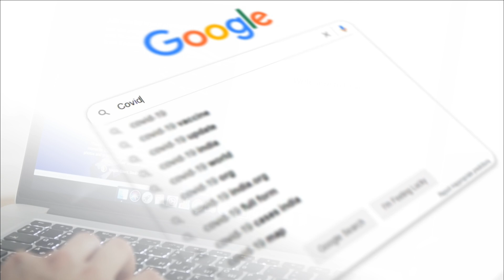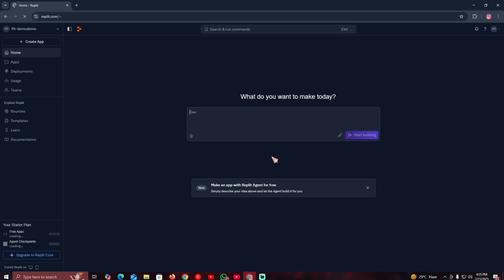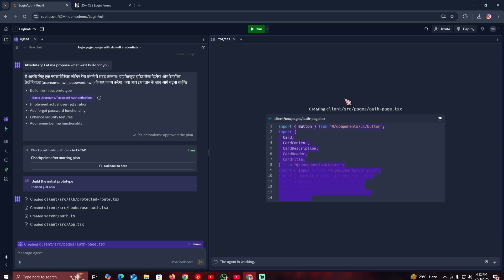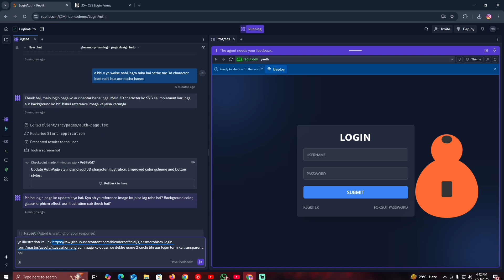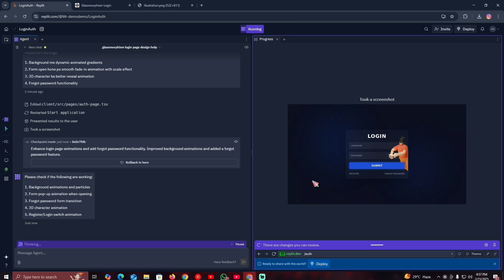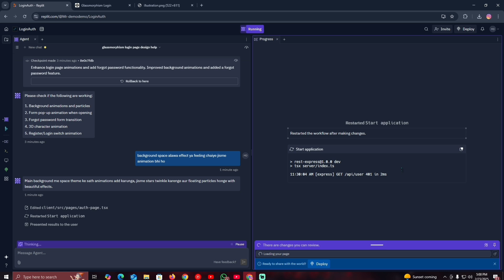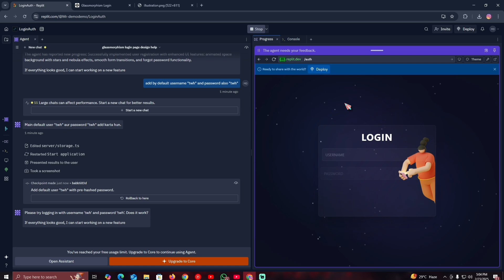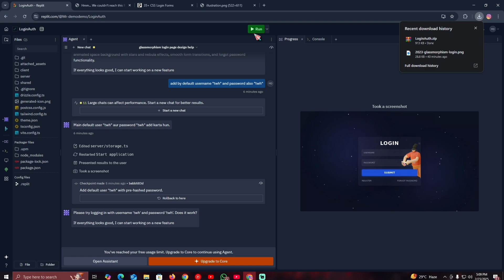Create a Full Website For FREE - Step By Step Guide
🚀 Create a Full Website in Just One Click! 😱 | With Backend Functionality Included | 100% FREE! 🚀

Hey what's up guys! Welcome to Everything is Free Tech, where you get everything for free! In this video, I’ll show you something you’ve probably never seen before – how to create a fully functional website with a backend in just one click using Replit AI.

💡 You may have used AI for many things, but this AI tool can do something extraordinary!
👉 It can build a website just from a photo, a link, or even a simple prompt – yes, it’s that powerful!
✅ No coding experience? No problem! This method is beginner-friendly and requires no technical skills.
💸 And the best part? It’s completely FREE! No hidden charges, no premium subscriptions.

🔑 What you’ll learn in this video:
✅ How to instantly generate a fully responsive website using Replit AI
✅ Add backend features like login systems, forms, and user authentication
✅ Create websites from images, links, or text prompts with ease
✅ Tips on customizing and making your site look professional
✅ Save hours of work with this quick and powerful tool

🔹 Fastest way to build websites without coding
🔹 Ideal for students, freelancers, entrepreneurs, and developers
🔹 Perfect solution for creating portfolios, business sites, or personal projects
🔹 Works directly online – no software installation needed
🔹 Impress your friends or clients with pro-level websites in minutes

🔥 Don’t miss out! This tool can help you create websites that look like they took weeks to build – in just minutes!

💬 Got questions or ideas? Drop them in the comments below – I love hearing from you!

👉 Watch till the end for pro tips on enhancing your website’s design and functionality!

🔻. IMPORTANT MASSAGE .🔻

Do you want learn ethical Hacking But all professors and teachers Frist asking for money But you don't have money but you trying to learn, then don't worry I am here🥰 I will teach you hacking from beginning to advance. do you want to learn than please join our telegram channel & group link in below 👇

⭕. A̷L̷L̷ ̷S̷O̷C̷I̷A̷L̷ ̷M̷E̷D̷I̷A̷ ̷L̷I̷N̷K̷ .⭕

💼. BUSINESS REQUEST .💼